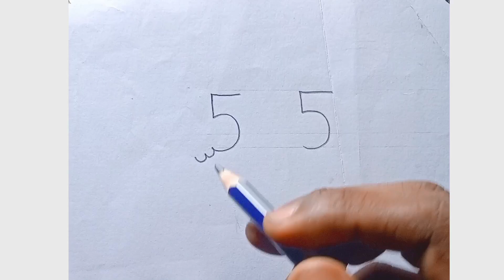How to Draw Elephant 55 Number | Elephant Drawing easy | Elephant Drawing easy Step by Step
elephant drawing
easy elephant art
elephant drawing from number
elephant drawing realistic
elephant drawing video
how to drawing elephant easy trick
elephant ka chitra
online drawing class
online elephant drawing